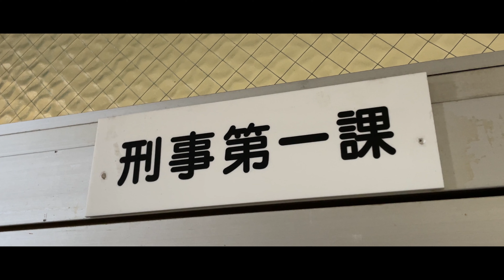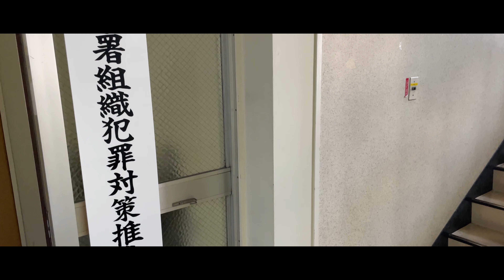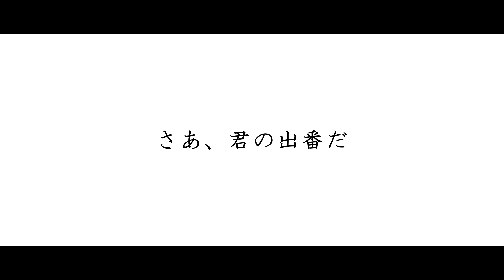周南警察署採用募集PV【私が決めた道】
周南公立大学学生との共作で警察官採用募集に関する地元警察署のPV第2弾を製作。
　警察各部門で勤務する警察官の個別のインタビュー動画を基に、各部門の業務紹介、警察業務の魅力発信、採用募集等を視聴者に伝えるものです。